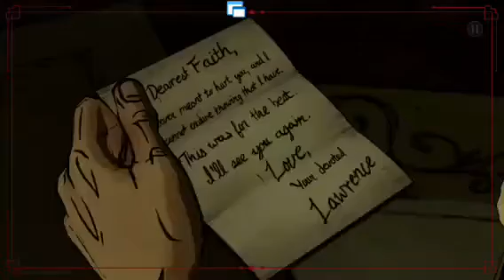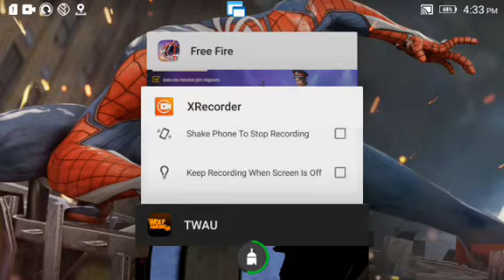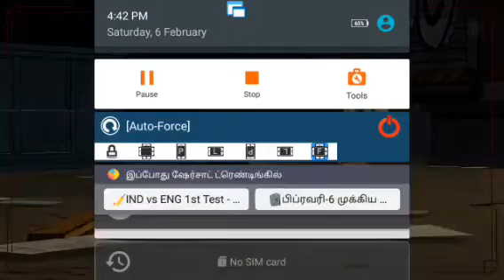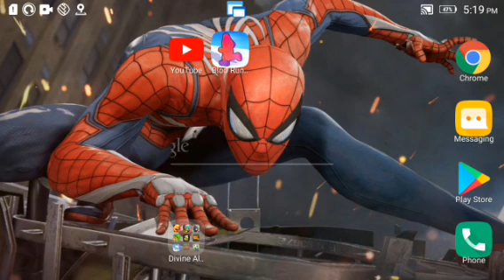wolf among us episode final ending